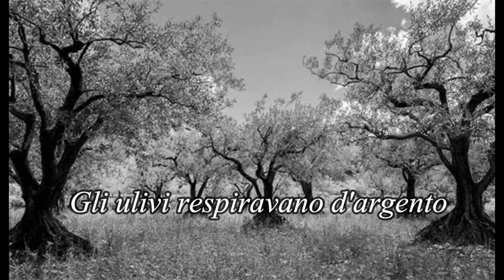" GLI ULIVI RESPIRAVANO D'ARGENTO " poesia di Assuntina Marzotta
1^ CLASSIFICATA vincitrice alla seconda edizione del:
Premio Nazionale di Poesia e Narrativa
“Giuseppe D’Ambrosio Angelillo”
Acquaviva delle Fonti (Bari).

GLI ULIVI RESPIRAVANO D'ARGENTO

La luce rossa dei tramonti disegnava
sulla corteccia l'invadenza della sera

Nel respiro d'argento degli ulivi taceva
la cicala e negli spazi d'ombra del bianco
della calce di trulli e masserie sostava
poi mio nonno assaporando il pane
scrutando con rigore quel cielo terso
libero d'affanni

Se chiudo gli occhi l'anima s'incendia
dell'aroma dei mandorli d'estate di mirto e
di basilico nel vaso dei gerani

E a volte sento il soffio di anime che
cantano quei luoghi celate nella roccia di
millenni sotto i superbi balconi del barocco

Gli ulivi respiravano d'argento nella pietrosa
terra di Salento oltre i lunghi filari di tabacco
caparbi come zoccoli di mulo

Si annidano sprezzanti tra i muretti il vento e
la tempesta a tormentare quasi a farne martiri
derisi tronchi secolari già pronti per essere recisi

E vado raminga lungo quei sentieri come vecchia
madre col fazzoletto nero pronta al lamento
di prefica angosciata seduta sulla pietra arroventata
ad ascoltare il pianto di ciascuno per la mia terra
che ora è condannata.

Assuntina MARZOTTA